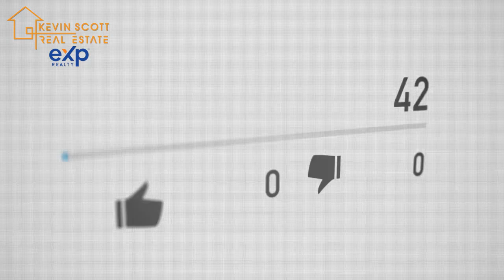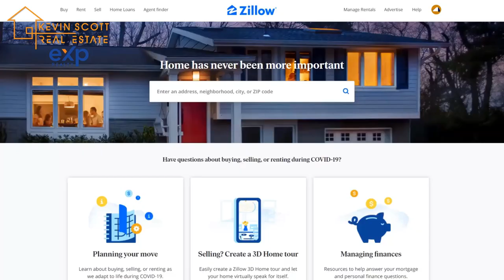5 things you must do when selling your home!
Hi everyone, Kevin Scott with Kevin Scott real estate by exp. I want to talk about five things that you need to make sure you do to maximize the amount of money that you're gonna make when you sell your house, and how quick you're gonna sell your home. The biggest thing is exposure. You want to make sure that we expose your house through digital marketing to the masses. Most likely you're actually watching this video through a detailed target market ad, where I'm actually pixeling you and making sure that I'm exposing you to it and that you're seeing it. We're actually averaging about 30000-45,000 views on every video that we do per each house. Not to mention around 24 hours of watching just one video alone, like the one you're watching here. It's all done through a detailed digital marketing plan that's taken so much time, effort, energy to really learn and specialize, and we continue to make it better and better.
Now here's something else you need to think about, price, condition, and location. Now here's the deal. Everyone always thinks their house is worth more than it is. I even do when I sell my own house. It's very, very normal. But you have to make sure that you aren't just looking at Zillow, remember Zillow's an algorithm. It doesn't really take into effect all the specific features of your house. It doesn't take into effect whether or not you have a pool, your upgrades, or if the condition is good or poor, that stuff is really, really important, right? If any of those things are off, if the condition is off, if the location is off, if you live near a busy, busy street, if you live on a court, and that's a good thing. All of these things effect the price. So you need to make an adjustment, just like an appraiser would. So remember, exposure and marketing, super, super important when you're buying and selling. Go to an expert. Go to somebody who's going to expose it to the masses, who's an expert at their game, who takes their job serious, who does it full time, and has your best interest at heart. Again, my name is Kevin Scott and I would love to help you anything real estate related. If you're thinking about buying or selling please give me a call. I want you to know that I take my profession very, very seriously. I make it my point and priority to be on the cutting edge of innovation, technology, as well as market trends, so I can serve my community and those that I'm trying to help. Please forward this video to somebody who might be thinking about buying or selling. Make it a great day, Kevin with Kevin Scott Real estate.

DRE# 01958725
BROKERAGE: eXp Realty